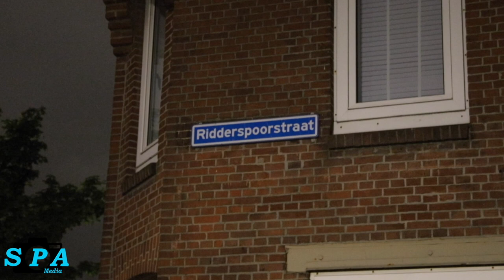Man vastgebonden tijdens overval; daders gevlucht | Ridderspoorstraat in Rotterdam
Rotterdam - In de nacht van dinsdag op woensdag 8 mei heeft er een woningoverval plaatsgevonden aan de Ridderspoorstraat in de wijk Feyenoord in Rotterdam.

De melding kwam rond 02.40 uur binnen bij de politie, waarop zij met meerdere eenheden in kogel- en steekwerende vesten ter plaatse kwamen. Het slachtoffer is door de daders vastgebonden met handboeien waarna de woning is doorzocht. De daders zijn er met onbekende buit vandoor gegaan.

Medewerkers van Forensische Opsporing (FO) zijn opgeroepen om sporen onderzoek te doen.

Voor zover bekend is er nog niemand aangehouden. In de omgeving wordt gezocht naar de daders.